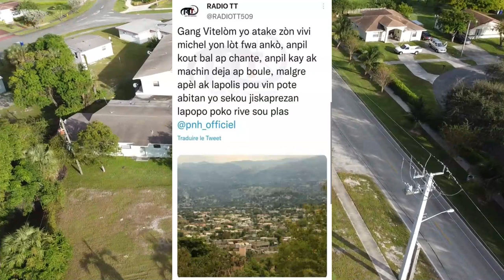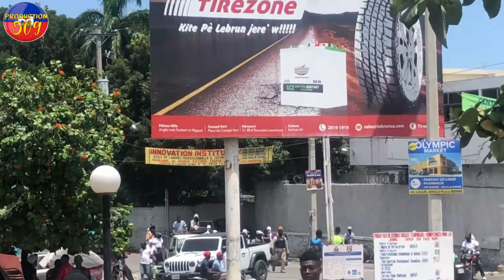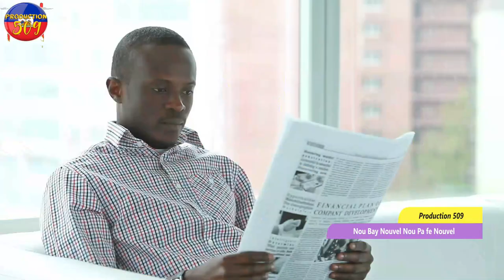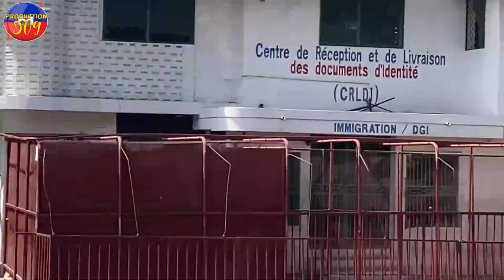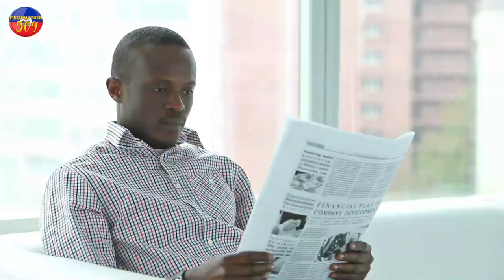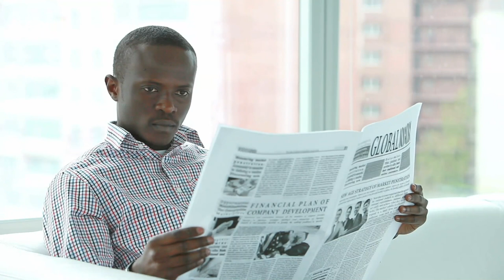chèf gang vitelom trible plizyè moun vivi michel anba bal popilasyon an touye 2 bandi delmas fini